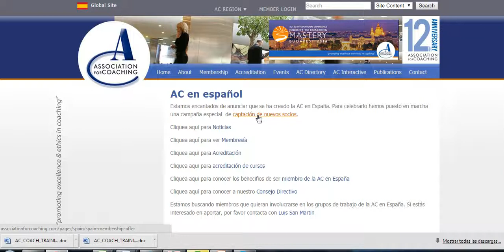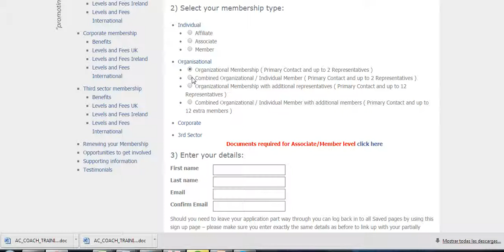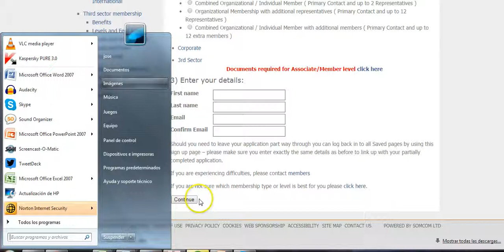AC Registro Miembro Organizacional